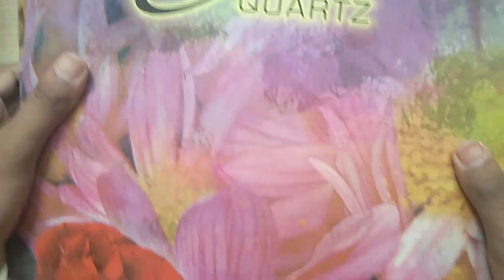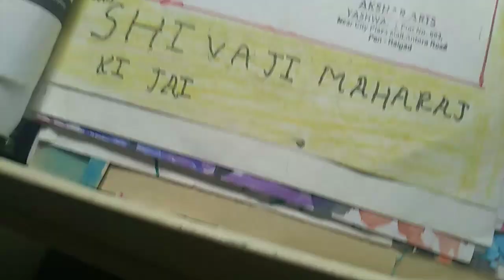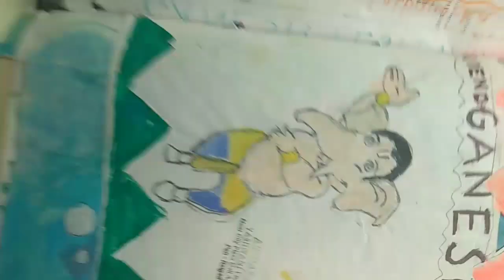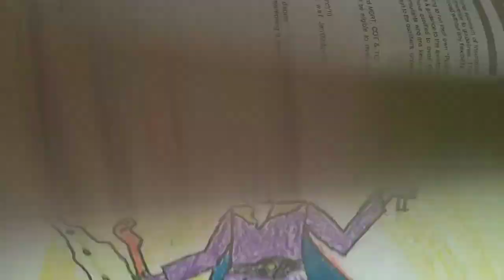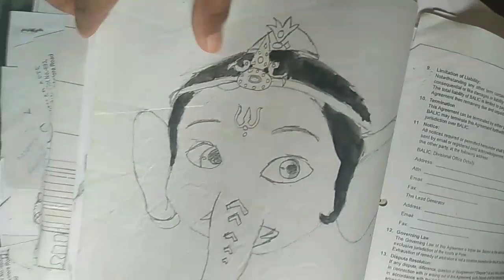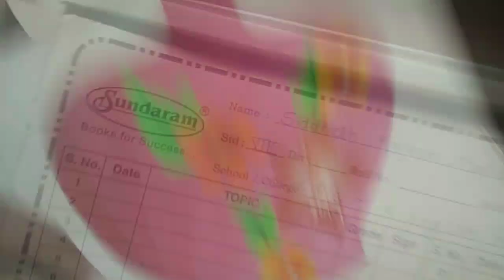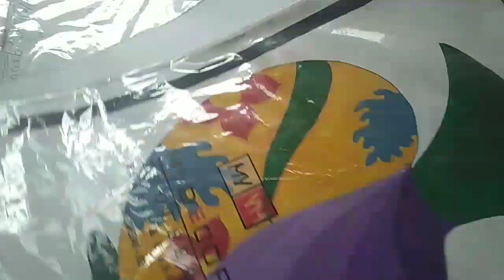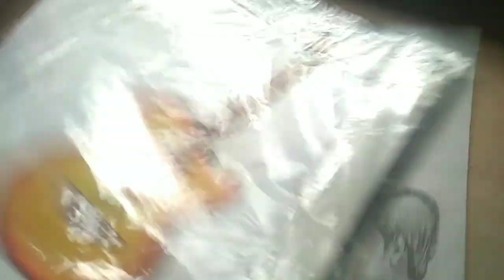Childhood DISPLAYBOOK TOUR - My 10 YEARS Drawing Progress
In this video, I will show my sketchbook tour in which I have shown my last 10 years drawings

This is an Art channel. I show tutorials of Paintings & Sketches and I also show Rapid Drawings.